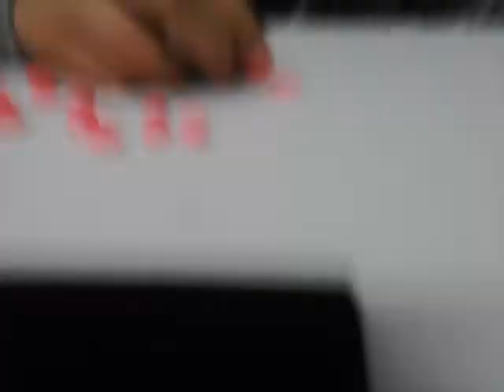‹Kids›Grace：클레이로 장미꽃 만들기